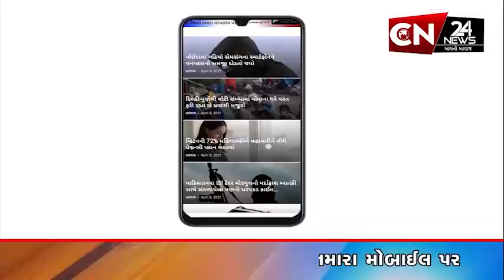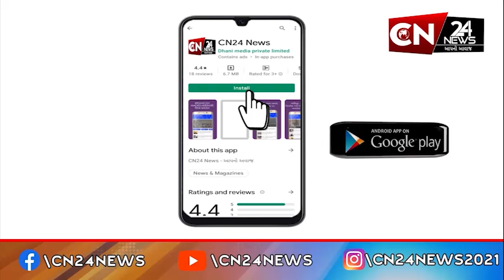અરવલ્લી : ભાદરવી પૂનમને શામળાજીમાં ભક્તોનું ઘોડાપુર ઉમટ્યુ